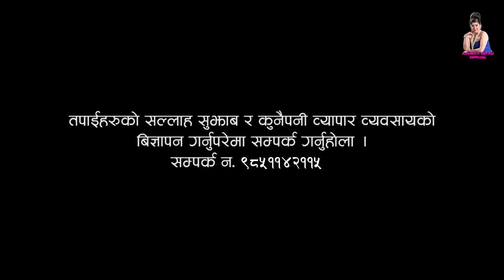लुरी || LURI || लाटी || EP 27 || Anumati Nepali Thaili || Laxmi Timalsina || Anumati Neplai Official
शारिरीक अशक्त र अपाङ्गलाइ सम्मान गरौ भन्ने मुल नाराका साथ,  Anumati Nepali Official यु टुब च्यानल बाट सिरियल लाटी हेर्न नभुल्नु होला र हजुर हरुलाइ कस्तो लाग्छ सल्लाह सुझाब दिन नभुल्नु होला । अब प्रत्येक शुक्रबार सिरियल लाटी हेर्न सक्नुहुनेछ ।  धन्यवाद  ।

Cast : Anumati Nepali, Bishnu Sapkota, Sanam Niraula, L:axmi Shrestha, Sonam Niraula, Shiva Sharma, Yubraj Timalsina, Krishna  Baral, Laxmi Timalsina,   Purushottam Dangal, Sekher subedi, Swami radhe krishna

► Management: Purushottam Dangal
► Production Controller: Prem Khatiwoda (B2)
► Publicity Design: REGENTdotNET
► Camera : Sanjaya Rai
► MUA: Nabaraj Bakhati
► Editor : Raaz Karki
► Screenplay/Dialogue: Anumati Nepali
► Direction: Anumati Neali (Thaili)